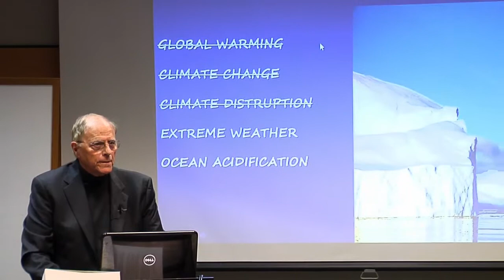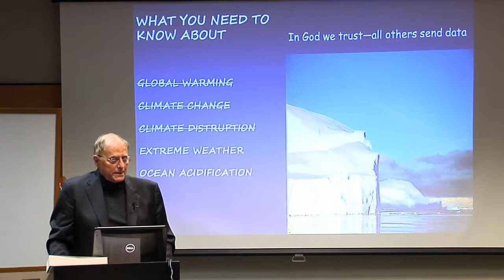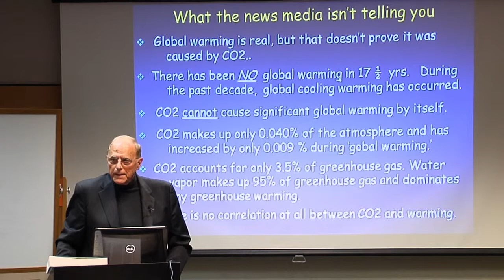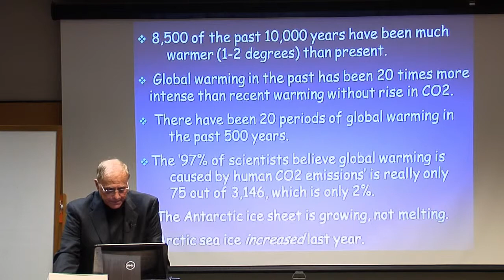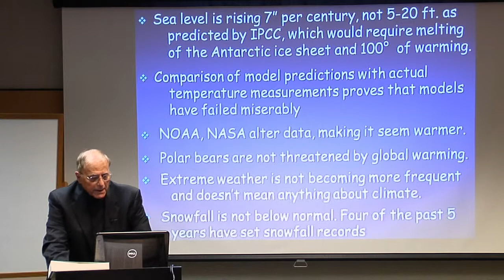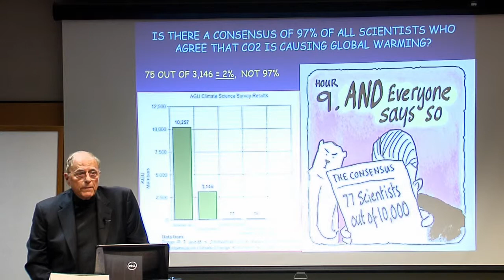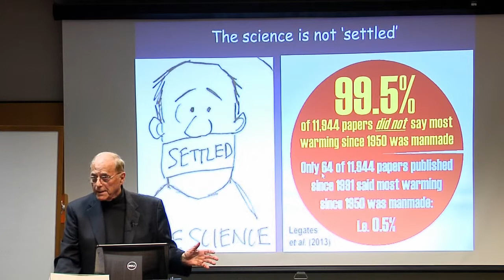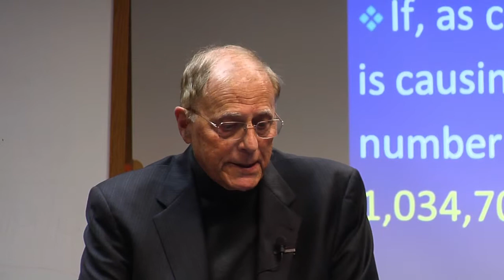Don Easterbrook, Ph.D. Part 2 - Climate Facts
Skagit Education Outreach presents special guest speaker Don Easterbrook, Ph.D. "Impacts of Global Warming, Sea Level Rise, and Envision 2060 in Skagit County". This is part 2 of 7